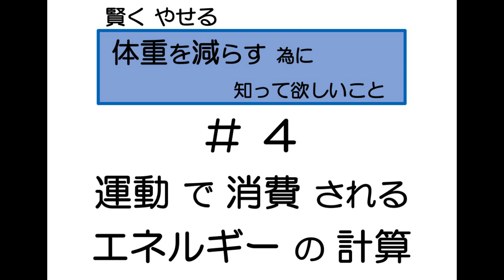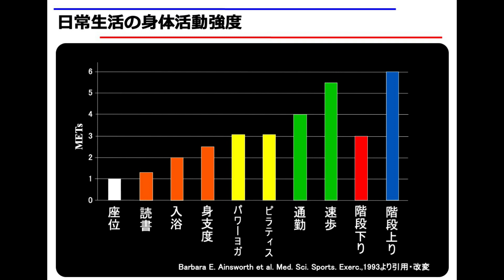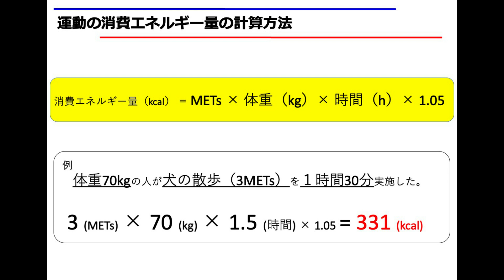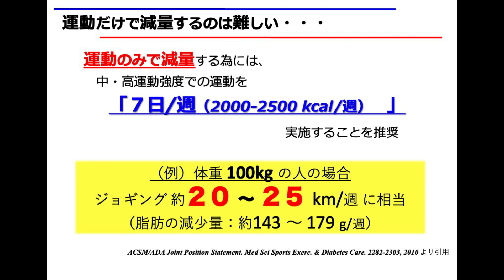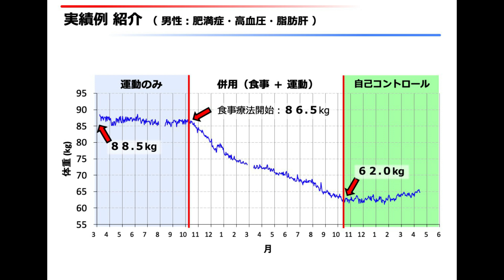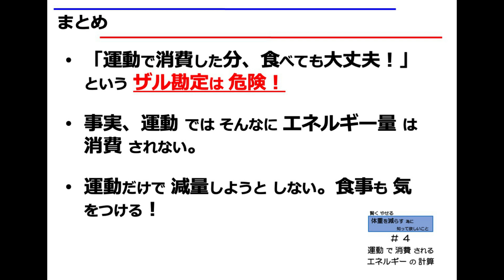座学 ④運動で消費されるエネルギー量の計算『賢くやせる 体重を減らす為に知って欲しいこと』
多くの方々にとって興味関心の高い内容である「減量」について、シリーズで解説させて頂いております、４回目の内容は、「運動で消費されるエネルギー量の計算」方法についてです。「たくさん汗をかいたし、疲れたから沢山食べても大丈夫！」って、本当に大丈夫ですか？　そんなザル勘定にならない為にも、運動で消費されている正確な消費エネルギー量の計算方法についてお話しさせて頂きます。
　私自身、マラソンに取り組んでおり、体重が軽い方が良い結果が得られることを学術的・理論的にも経験的にも理解しております。そういった減量を必要とするスポーツ選手の方においても、この情報を幅広くお役立ていただければと思っています。「減量」に興味関心のある皆様にとってご参考になれば幸いです。

座学『賢くやせる 体重を減らす為に知って欲しいこと」
#4. 運動で消費されるエネルギー量の計算

‹過去の動画はこちら›